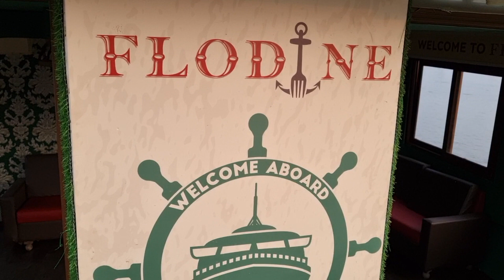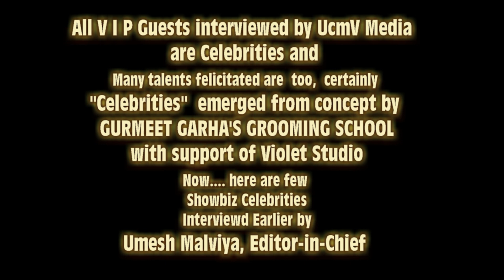Unveiling of Talents Calendar by Creative Team -Gurmeet Garha's Grooming School & Violet Studio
UcmV Media presents Glimpses of Unveiling of
MOST GLORIOUS Women's Calendar & MOST PHOTOGENIC Kids & Teens Models Fashion Calendar 2023.
by Creative Team - Gurmeet Garha's Grooming School & Violet Studio
Tuesday 31st January 2023. Time 6 pm.
At - Flodine Sailing Cruise, Belapur Jetty, CBD Belapur, Navi Mumbai.
Launch Ceremony Details.
* Unveiling of Calendar.
* Cake Cutting.
* Media Interaction.